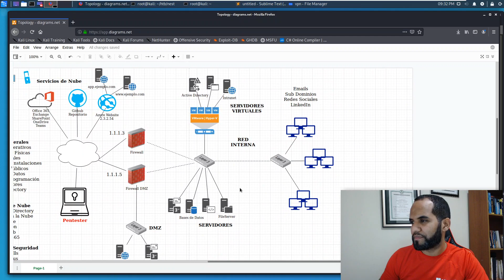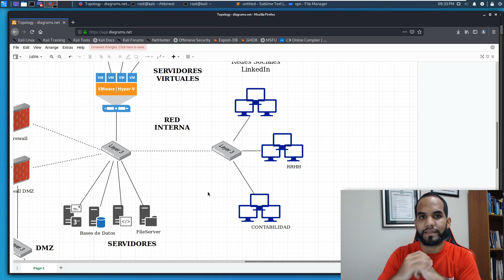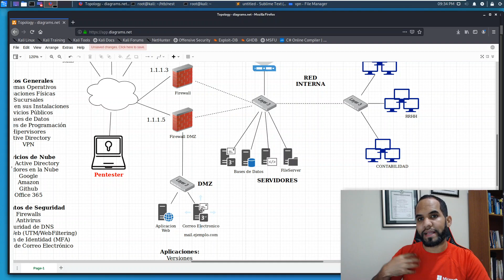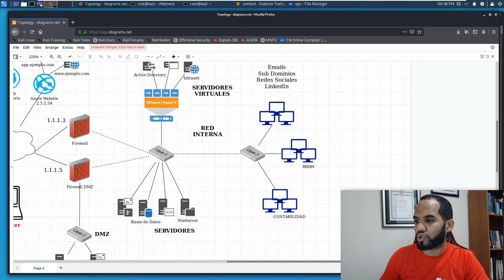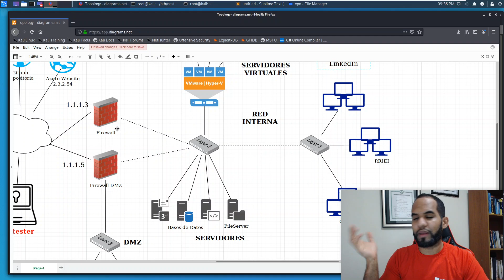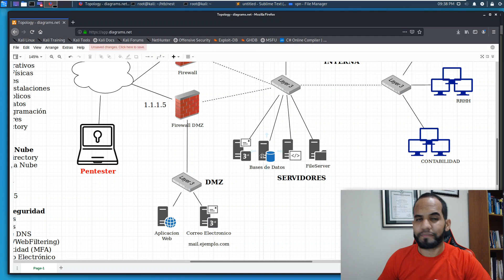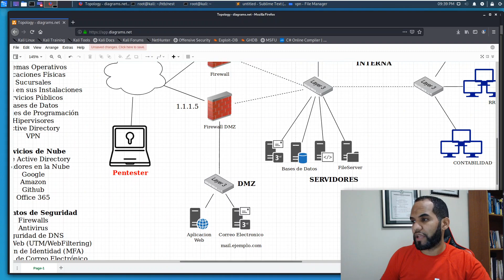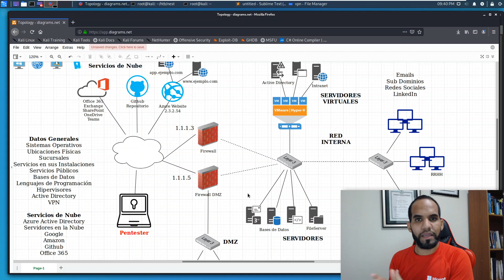9.1 - Enumeración - Curso Introducción al Hacking & Pentesting